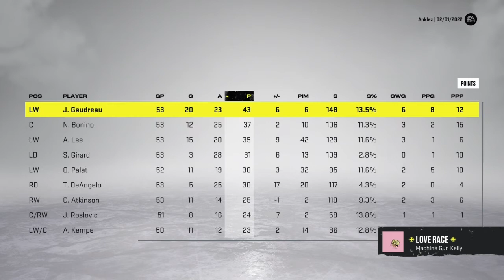NHL 22 Expansion Franchise | Quebec City | EP 2 | HOT START